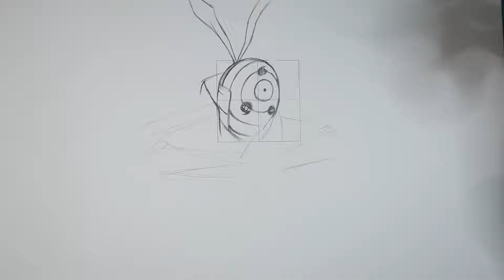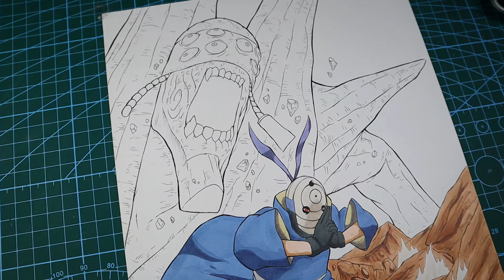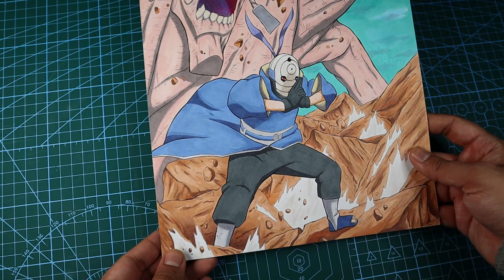Drawing Tobi (Obito) - Naruto Shippuden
Drawing Tobi with Gedo Mazo statue from Naruto Shippuden

Square size: 3.5×3.5cm
Real time: 7.5hrs

MATERIALS USED:
-Strathmore 300 Series Bristol Smooth Paper
-Pentel graphgear mechanical pencil
-Ohuhu brush markers
-Ohuhu Skin Tone Markers
-Copic markers
-Sakura pigma micron